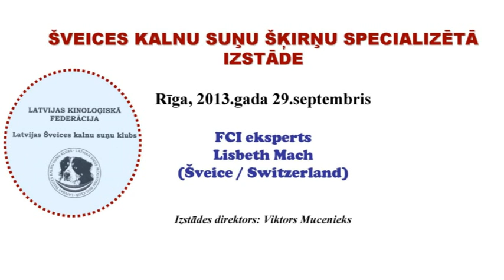SUNU IZSTADE SEPT 29 2013 LIELAIS SVEICES GANU SUNS